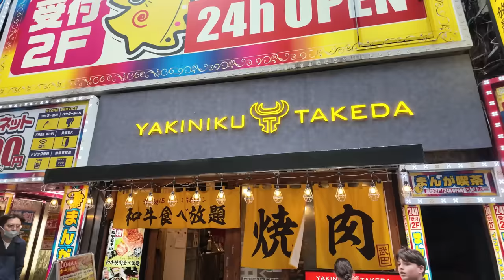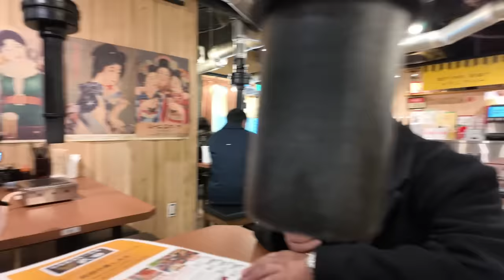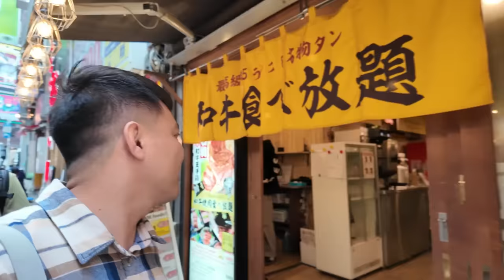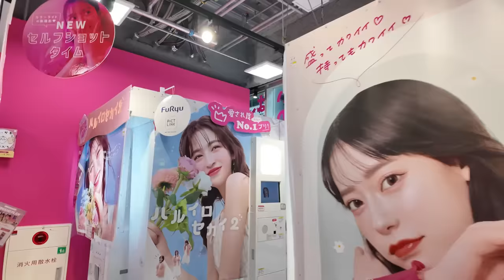Japan Vlog 7: MAGHIHIWA-HIWALAY NA KAMI HUHUHU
- Booking period: April 15-21, 2024
- Travel period: May 7 to Sep 30,2024

Mt. Fuji with Matcha Exp